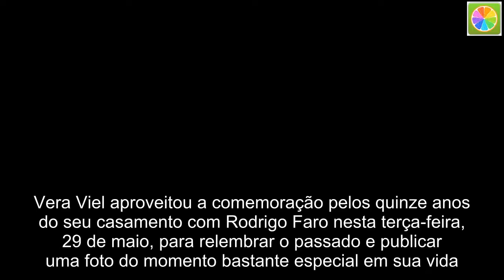Vera Viel relembra o passado e publica foto do casamento com Rodrigo Faro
Vera Viel aproveitou a comemoração pelos quinze anos do seu casamento com Rodrigo Faro nesta terça-feira, 29 de maio, para relembrar o passado e publicar uma foto do momento bastante especial em sua vida. + Mara Maravilha revela o que fará se o filho for gay e abre o coração: “Já fui vítima de vício” “29/05/18 completamos 15 anos de casados e 21 anos juntos hashtags Deusuniu EspiritodoAmor Casamento Familia BencaodoSenhor”, escreveu Vera na legenda da imagem em que os dois aparecem recebendo as benções do padre Antônia Maria. O apresentador contou qual a fórmula para manter o casamento por tanto tempo. “Nossos melhores papéis são os de pai e mãe. Vivemos sob os holofotes, mas somos de verdade. Isso leva as pessoas a se identificar com a gente. A Vera é uma supermulher, faz tudo com as filhas. Hoje, acordou às 5h, levou as meninas para a escola, participou de uma reunião com professores e agora está aqui. Eu gravei ontem até às 23h. Quando voltei para casa, só deu tempo de dar um beijo de boa noite nas meninas. Mas também me esforço para participar de tudo”, disse ele em entrevista recente à revista Joyce Pascowitch. Carlos Alberto de Nóbrega enfim se casou mais uma vez. O apresentador do humorístico A Praça é Nossa agora é oficialmente marido da nutróloga Renata Domingues. Esse é o relacionamento mais duradouro de Carlos após o término com Andréa de Nóbrega, mãe de dois filhos seus. Rodrigo Faro, amigo pessoal do humorista do SBT, havia oferecido uma grande festa de casamento para o casal, mas houve uma recusa da parte deles e, para o programa TV Fama, o apresentador da Record revelou o verdadeiro motivo pelo qual a festa não será mostrada na televisão. “Carlão não quer mais festão, ele quer namorar, ir para o sítio, ficar quietinho com a Renata. Negócio dele agora é mais social”, afirmou Faro, revelando que o casal de amigos vai embarcar para Orlando, Estados Unidos, e curtir um pouco da lua de mel por lá. Rodrigo queria pagar a festa de casamento e mostrar tudo no Hora do Faro, seu dominical na Record. Para o programa de fofocas, o apresentador explicou: “Eu queria fazer uma mega festa para ele”, disse. “Não tem nada disso de audiência”, acrescentou ele, negando que Carlos Alberto tenha recusado todas as regalias por respeito à Eliana. Vale lembrar que Rodrigo e sua mulher, a apresentadora e atriz Vera Viel, foram os padrinhos. Os apresentadores César Filho, da Record, e Celso Portiolli, do SBT, também marcaram presença na cerimônia e na festa íntima,  restrita para noventa convidados.